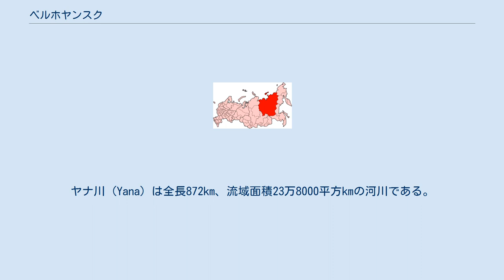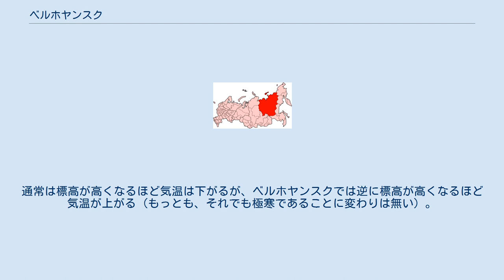ベルホヤンスク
Верхоянск ベルホヤンスクの位置。
北極海の縁海であるラプテフ海までの直線距離は360km。
 ベルホヤンスク（ヴェルホヤーンスク; ロシア語: Верхоянскヴィルハヤーンスク, ヤクート語: Үөһээ Дьааҥы/Uöhee D'aangy）は、ロシア連邦極東のサハ共和国に位置する都市。
サハ共和国の首都ヤクーツク市から北北東へ675km、ヤナ川河畔の北極圏内に位置する。
河港と空港を有し、毛皮取引とトナカイ飼育で知られる。
また、周辺には錫の鉱山が点在する。
人口は1311人（2010年時点）。
かつて人口が多かった頃に町政が施行されたが、それ以降に人口が減少し続けたために、ロシア国内では人口の少ない町のひとつとなっている。
町の名は、ヴェルフ（上流）とヤナ川に由来し、「ヤナ川の上流の町」を意味する。
 ベルホヤンスクはオイミャコンと並んで世界の寒極と呼ばれ、冬の寒さで世界的に知られている。
 市の歴史は1638年にコサックがこの地に住み着いたことによって始まった。
1775年に町はヤナ川の左岸（東岸）に移った。
また、このときに税制が確立された。
1817年にはベルホヤンスクは町政を施行した。
1860年代から1917年（ロシア革命の年）にかけては、この地は政治犯の流刑地であった。
 サハ共和国の領域（赤） ベルホヤンスクは共和国中央部やや北寄りに位置する。
 ベルホヤンスクの位置は、 北緯67度32分45秒 東経133度23分13秒 / 北緯67.54583度 東経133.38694度 / 67.54583; 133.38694である。
標高は137m。
西に200km離れた南北に伸びるベルホヤンスク山脈と東に200km離れたチェルスキー山脈の間にヤナ川水系が広がる。
ヤナ川 (Yana) は全長872km、流域面積23万8000平方kmの河川である。
ベルホヤンスクはヤナ川の支流に面した街として成立した。
ヤナ川の流れを制御しようという試みは始まっておらず、川は激しく蛇行し、流れの方向が変化していく。
ベルホヤンスクは過去の川の流れに沿って形成されたため、現在の流れからは500mほど離れている。
街は北北西から南南東に長さ3.5km、幅600m程度の細い紡錘形に広がる。
建物は南北に伸びる数本の道路に沿っている。
個々の建物は孤立しており、閑散とした印象を与える。
 ベルホヤンスク市の紋章 ベルホヤンスクは内陸盆地にあるため同じサハ共和国内のオイミャコンと並んで世界の寒極と呼ばれ、北半球で最も厳しい冬の寒さで知られている。
厳寒期の気温は氷点下50度以下まで下がる。
観測史上最低気温は1885年と1892年に観測された氷点下67.8度（アメリカ気象庁が採用する北半球の最低気温記録）である。
一方、夏の気温は緯度の割には上がり、昼には摂氏30度以上にもなることがあり、気温の年較差がきわめて大きい。
観測史上最高気温は摂氏38.0度であり、観測史上最低気温との開きは105.8℃（北半球での年較差の最大記録）にもなる。
2006年1月、氷点下66.7度が記録され、1885年と1892年の記録に迫る低温となった。
 この地域では、冬にcold lakes（冷気湖）と呼ばれる独特の気温逓減が見られる。
通常は標高が高くなるほど気温は下がるが、ベルホヤンスクでは逆に標高が高くなるほど気温が上がる（もっとも、それでも極寒であることに変わりは無い）。
 極東ロシア・シベリア東部の大部分の他地域同様、ベルホヤンスクはケッペンの気候区分では亜寒帯冬季少雨気候に属する。
3文字の記号ではDwdとなり、「針葉樹林気候」の型でもある。
 2020年6月、気温が38.0℃まで上昇した。